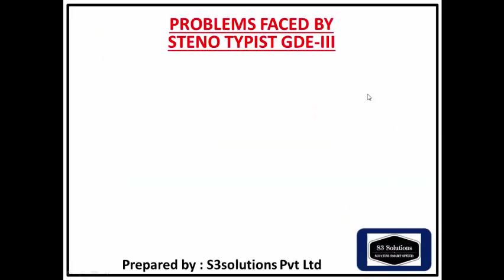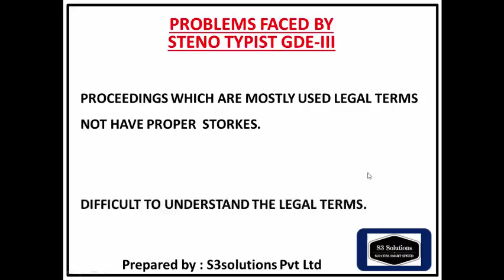TNPSC GROUP –IV 2018 Steno Typist Gde-III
IMPORTANT NEWS FOR STENO TYPIST WORKING IN COURT
YET TO JOIN IN COURT